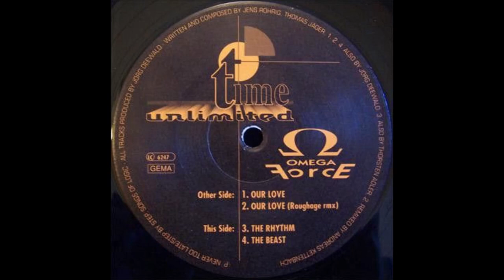Omega Force - Our Love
1994 Classic Trance